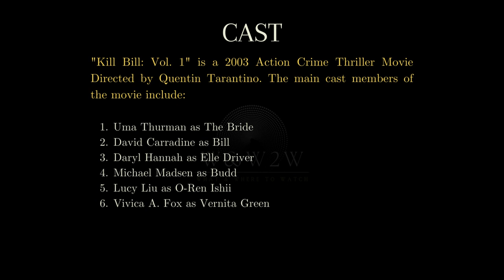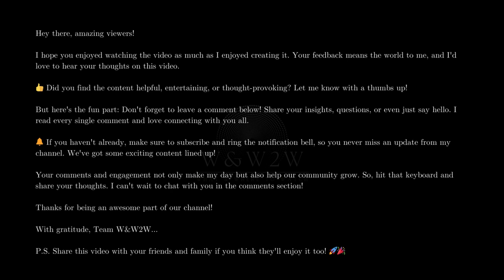Kill Bill: Vol. 1 (2003): The Ultimate Revenge Tale with Epic Sword Fights and Action! - W&W2W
🌟 What We Offer:

* Movie Reviews
* Genre Spotlights
* Daily Watchlists
* Viewer Engagement

Streaming Platform Updates: Stay informed about what's new on popular streaming services.